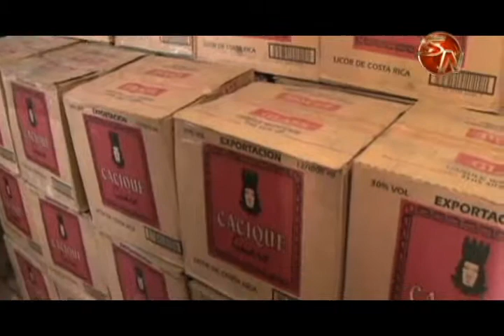Policía de Fronteras decomisó más de 400 millones de colones en licores contrabandeados desde Panamá